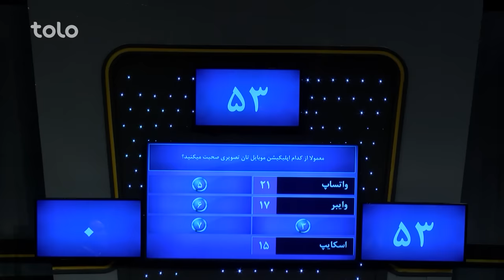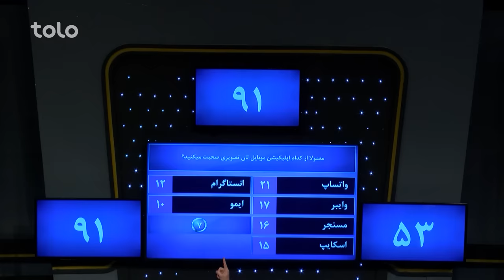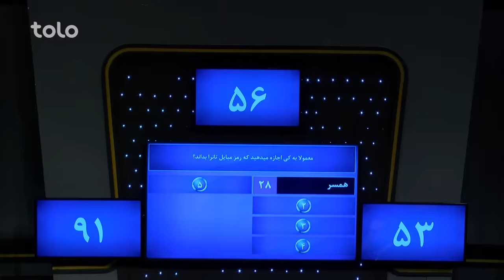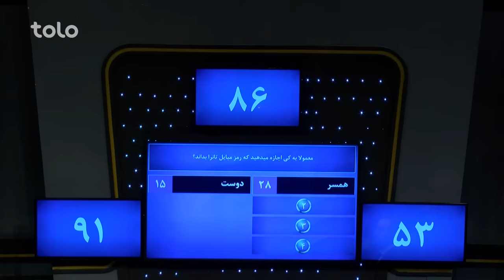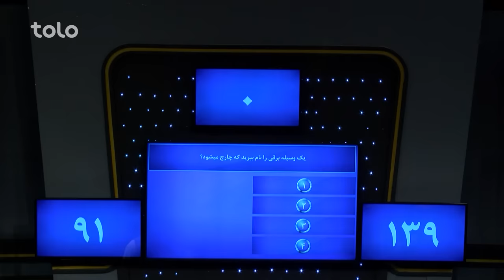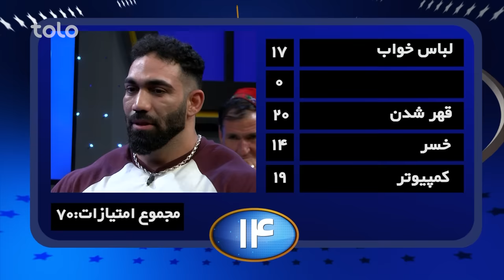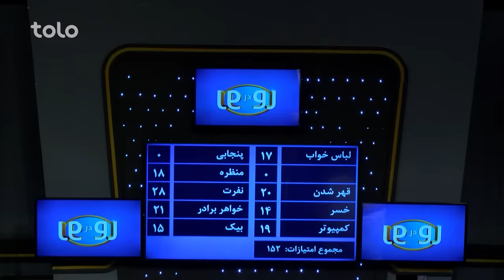Ro Dar Ro (Family Feud) Eid Special Show | ویژه برنامه عیدی رو در رو - هنرمندان در مقابل قهرمانان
۵۰۰,۰۰۰ افغانی جایزه طلایی و ۱۰,۰۰۰ افغانی و دو سِت مبایل را کدام خانواده از آن خود خواهد کرد؟
به برنامه رو در رو خوش آمدید جایی که دو فامیل فامیل قهرمانان و فامیل هنرمندان با هم به رقابت می پردازند و با جواب دادن به سوالات برنامه برنده جایزه طلایی و یا ۱۰ هزار افغانی و دو ست مبایل خواهند بود!!